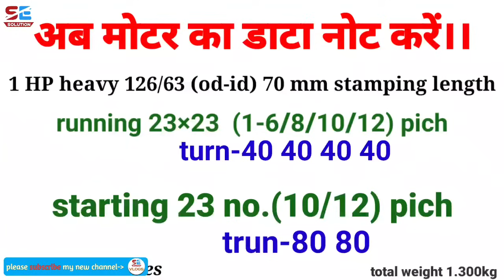electrical मोटर में पानी चला जाए तो क्या करना चाहिए?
दोस्तों पानी की मोटर यानी कि मोनोब्लॉक पंप पंप सभी के घरों के अंदर होता है लेकिन अक्सर बरसात के कारण बरसात में भीगने की वजह से या ऊपर से कहीं काम करते-करते उसके अंदर पानी चला जाए रिलीज होने की वजह से पानी चला जाए तो कितने दिन चल सकते हैं अगर उसको चलाया जाए या चल सकती है या नहीं सारी जानकारी आपको इस वीडियो के अंदर में देने वाला हूं और साथ ही मैं आपको यह बताऊंगा कि आपको अपने मोनोब्लॉक पंप मोटर को पानी की मोटर को या किसी भी इलेक्ट्रिक मोटर के अंदर अगर पानी चला जाए तो उसकी आपको कैसे देखरेख से करनी चाहिए और कैसे उसको मतलब पानी जाने के बाद में उसको इस्तेमाल में लेना है आपको सारा तरीका मैंने बता रखा है तो वीडियो के अंत तक आप लोग बने रहिए और पूरी वीडियो देखिए अगर आपको अच्छा लगे पसंद आया तो इसको जरूर आगे शेयर कीजिएगा और अगर हमारे चैनल पर आप पहली बार आए हैं तो हमारे चैनल को भी जरूर कीजिएगा बहुत-बहुत धन्यवाद दोस्तों।।